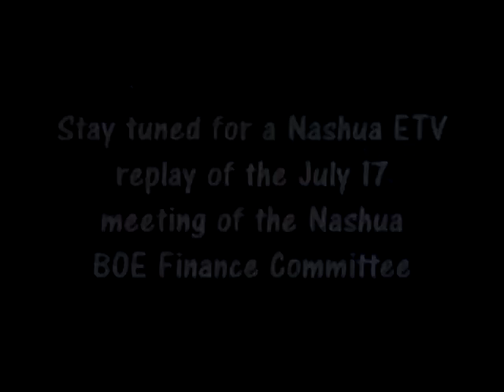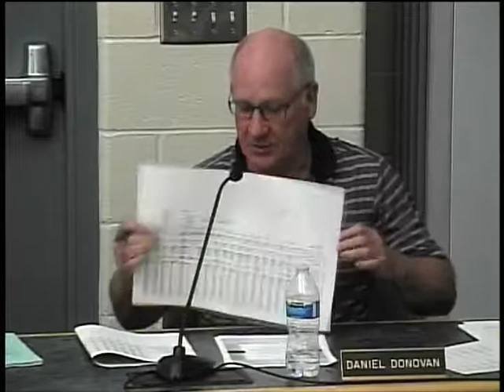Nashua Board of Education Finance Committee 7/17/18